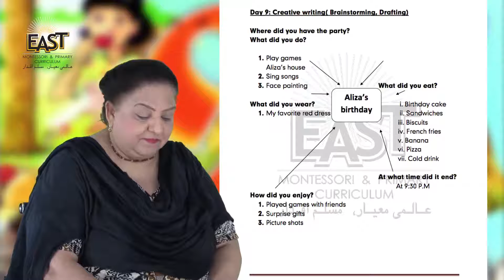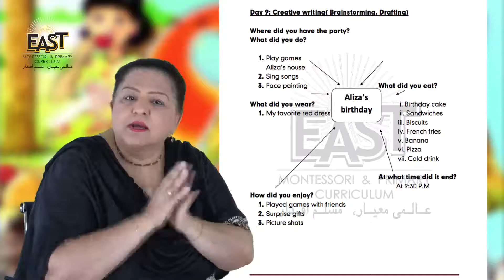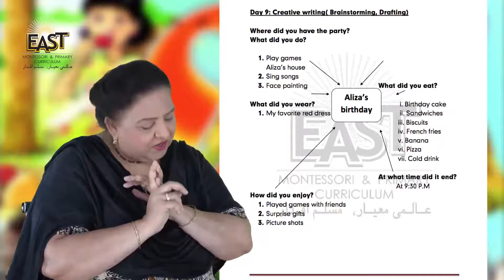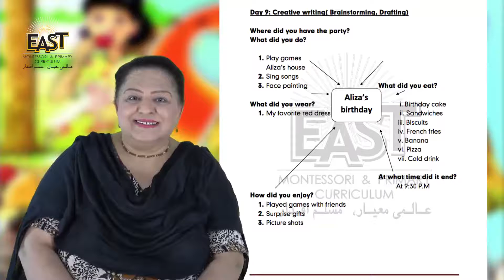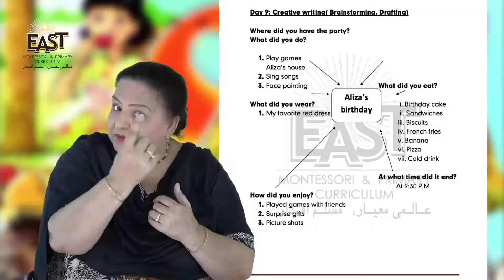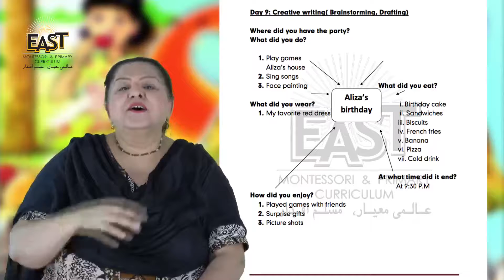Day 29 English class 2